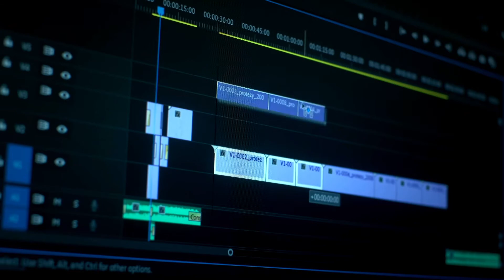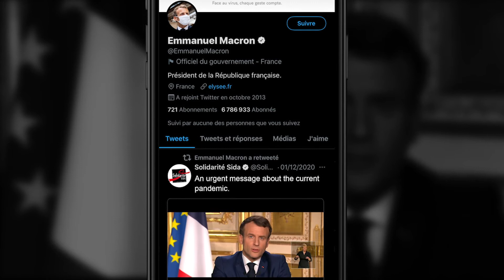Solidarité Sida / État d'urgence